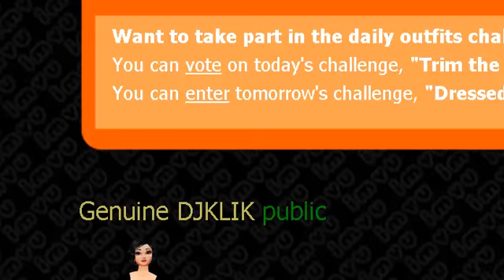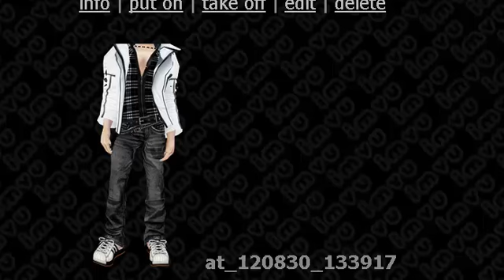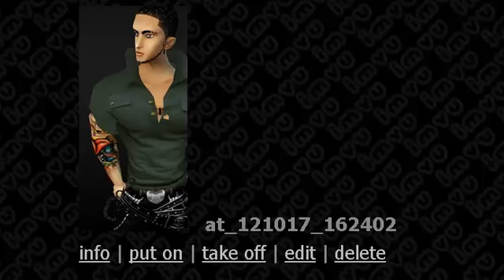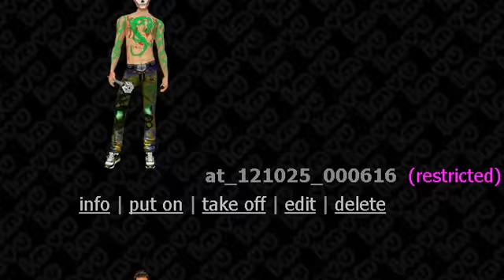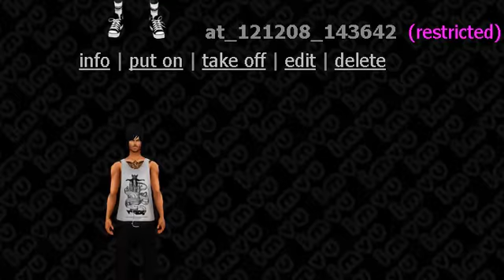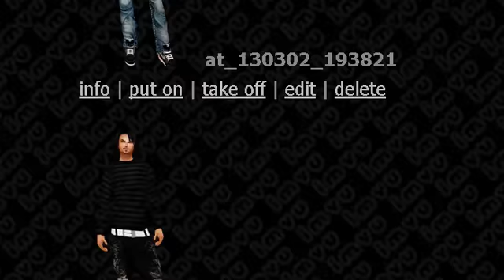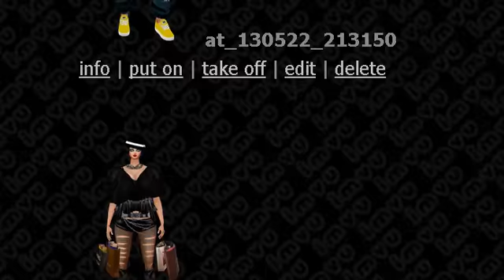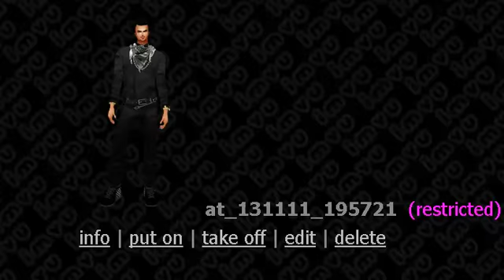all my current IMVU outfits from 2011-2013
these are all my outfits for my male and female counter parts including seasonable ones hope ya like it. you may get some ideas off of them if you like